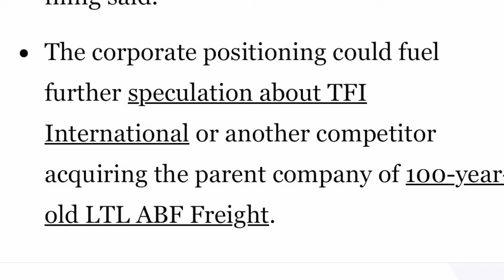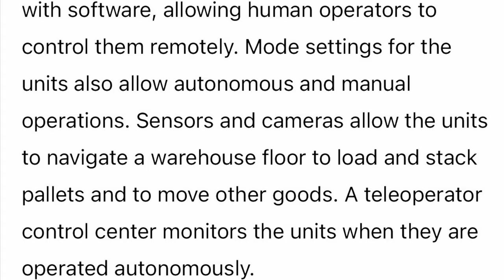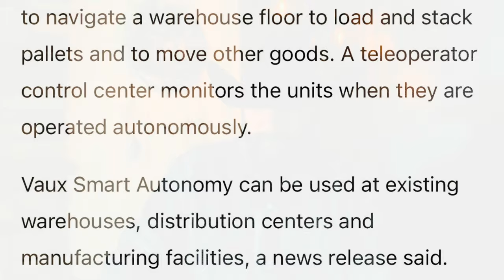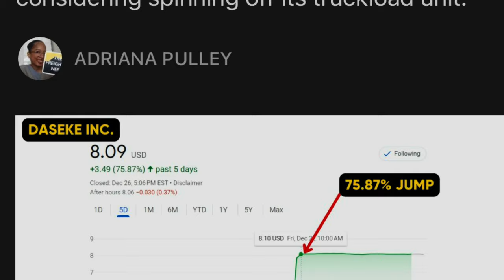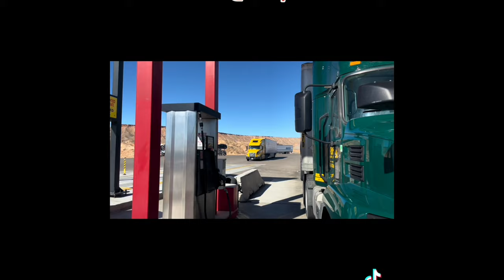Time To JUMP Ship? TFI Buying ARCBEST? AUTOMATED FORKLIFTS Taking ARCBEST WAREHOUSE JOBS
Would you like to UNIONIZE ?

LTL ITEMS
-head set noise cancelling
-Mechanix Gloves
-Metal clipboard
-Multi tool Leather man signal
-covert 18 backpack
-JBL Charge 5
-simple orange hand cleaner